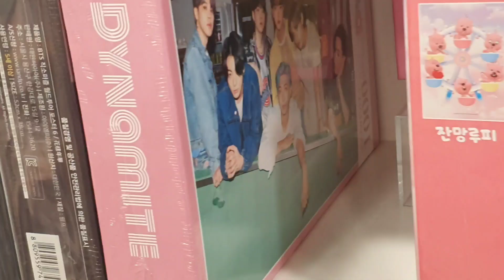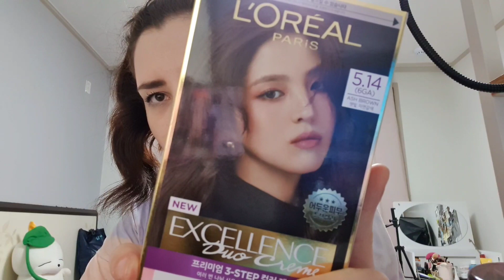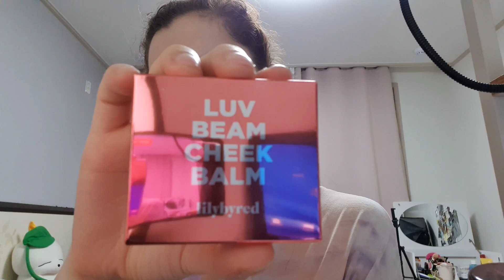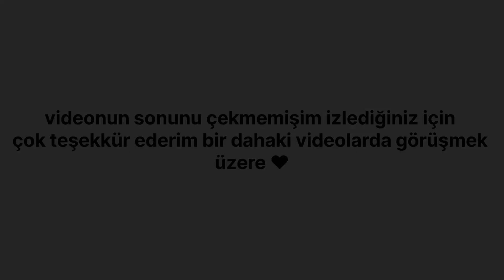TAKİPÇİLERİM BİR GÜNÜMÜ YÖNETİYOR! | alışveriş ve date 👫🏻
herkese merhaba!
uzun bir sürenin ardından yine karşınızdayım bu videoda bir günüm sizler yönettiniz şimdiden iyi seyirler diliyorum 💖